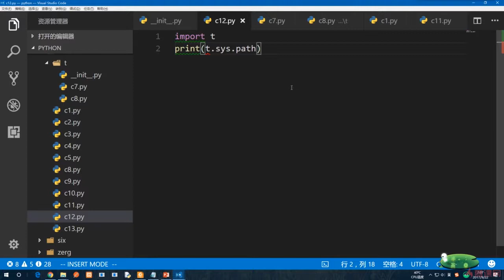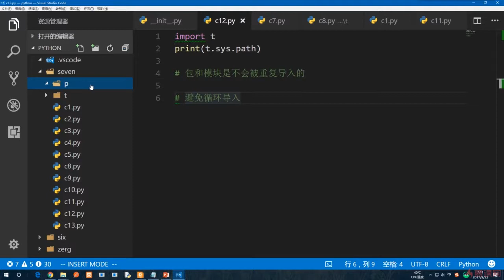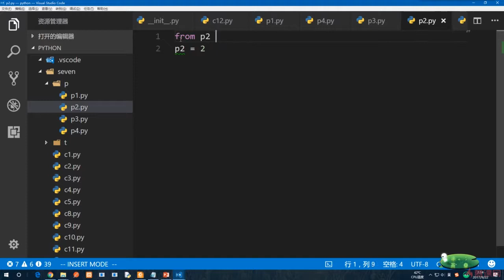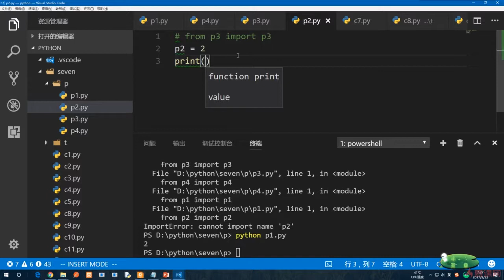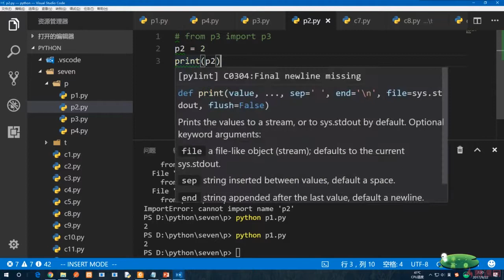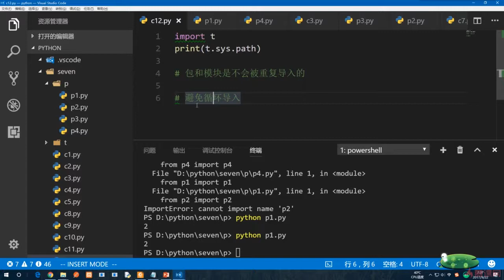7.10 包与模块的几个常见错误｜包、模块、函数与变量作用域｜Python3.8入门 & 进阶 & 原生爬虫实战完全解读